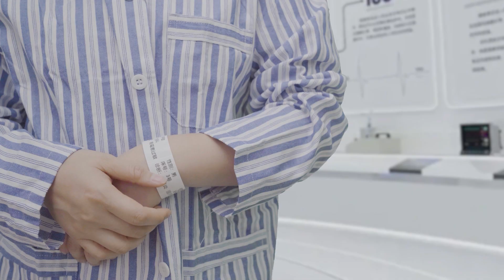2-inch Wristband Printer & Narrow Label Barcode Printer Xprinter XP-D281B/D281E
Xprinter industrial thermal transfer printer XP-G480E with 300 DPI resolution can easily achieve multiple throughput while ensuring 7*24 long-time working and less standstill.

√ industrial-grade heat dissipation aluminum alloy structure
√ 600-meter ultra-long ribbon, enabling twice label throughput
√ Max 4.7" label width
√ Large 3.5" RGB LCD display panel
√ Supporting multi-row label printing
√ 128 MB Flash + 128 MB RAM Memory + 4GB SD Card
√ Optional Wi-Fi, Bluetooth, Parallel, GPIO

Optimized for use in industrial environments and ideally suited for care labels, item labels,  subsilver paper, inventory control, warning signs, identification tags.